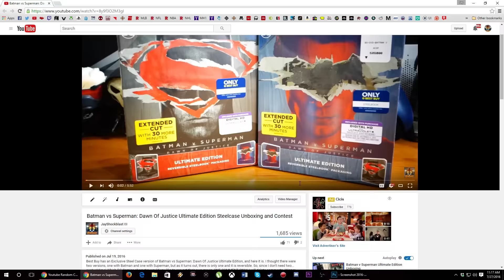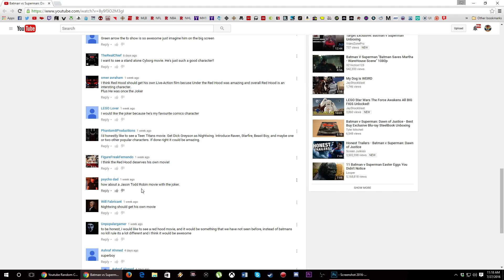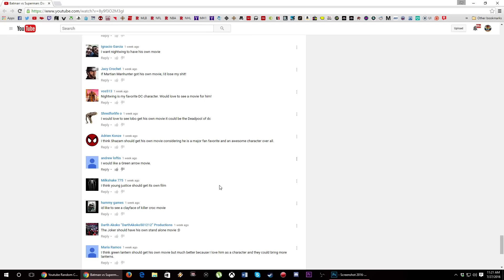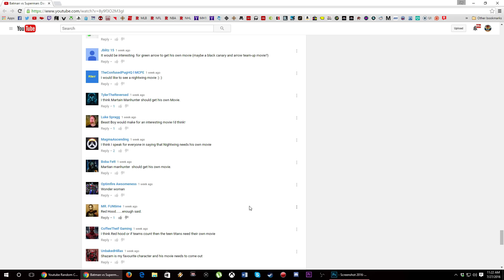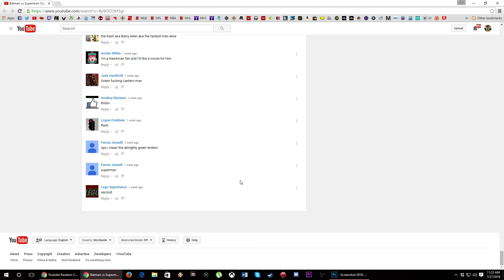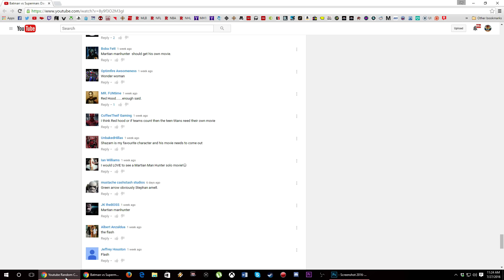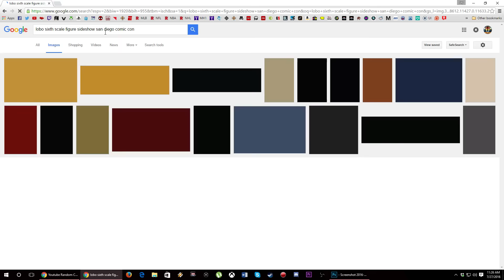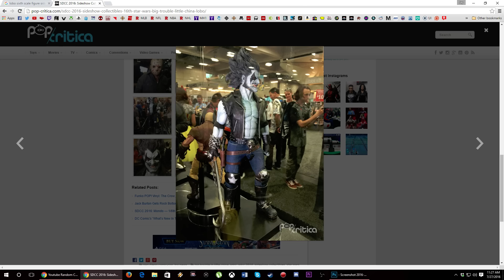Batman Vs. Superman Dawn Of Justice Contest WINNER!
Here it is, our Batman Vs. Superman Dawn Of Justice contest winner!